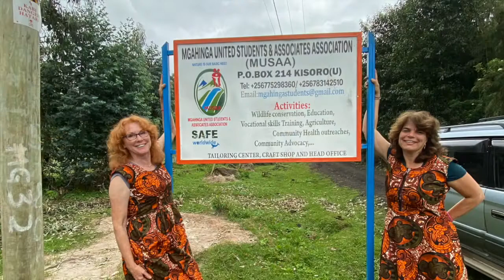Helping Communities To Help Wildlife - our projects in Rwanda and Uganda to help Mountain Gorillas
SAFE Worldwide creates projects in Africa that help local communities and helps reduce snare poaching and the illegal bushmeat trade. Here you will see our work creating jobs for young, impoverished Ugandans and Rwandans that will ultimately help save the critically endangered Mountain Gorillas.

You can find out more about SAFE WORLDWIDE on our
Video editing done by Steve Fox Videos

About SAFE Worldwide:
SAFE Worldwide is a non-profit dedicated to the survival of the world’s most endangered species through efforts in education, activism, and conservation by creating innovative solutions and a sense of urgency to save species in danger of extinction.

Additional videos are available on our YouTube channel: SAFE Worldwide and on our where you will find interviews and various videos on the wildlife we protect.